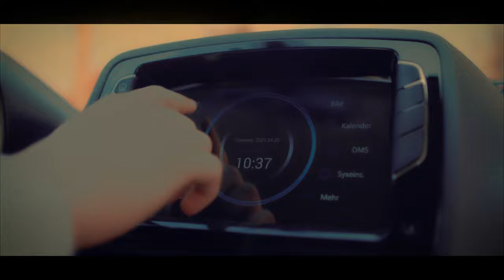ELARIS PIO E-Auto - 100% elektrisch - 100% Fahrspaß !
Der neue Kleine mit Charme
Der ELARIS PIO hat Power und bietet wendigen Fahrspaß für Stadt und Land. Er kombiniert modernste Technologie und hippes italienisches Design. Genießen Sie höchste Ausstattungsqualität zum unschlagbaren Preis.

Innenausstattung
Steigen Sie mit schlüssellosem Start lässig in unseren ELARIS PIO ein. Das volle Infotainmentsystem mit Touchscreen und Navigation hält Sie auf dem Laufenden und begleitet Sie auf Ihrem Weg. Rückfahrkamera und Parksensor sorgen dafür, dass Sie auch im hektischen Stadtverkehr komfortabel in jede Parklücke kommen.

Über ELARIS:
ELARIS ist ein zu 100 % deutsches Unternehmen, das bei leistungsfähigen Marktführern mit langjährigem Know-how hochwertige Elektrofahrzeuge fertigen lässt.

ELARIS bringt so bezahlbare und hochwertige Elektromobilität nach Europa, die Fahrspaß, Nachhaltigkeit und State-of-the-Art-Technologie vereint. Für das, was wichtig ist: "die wahren Bedürfnisse in unserem Leben"

Dies ist der offizielle YouTube Kanal der ELARIS AG. Alle Videos, Bilder und Inhalte sind Eigentum von ELARIS. Das Downloaden und Kopieren dieser bedarf einer Genehmigung von ELARIS.